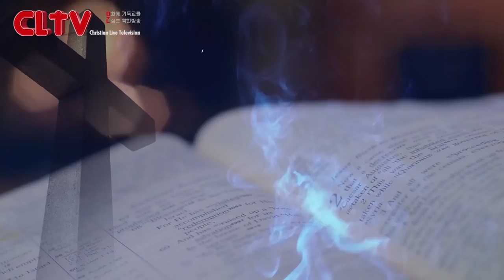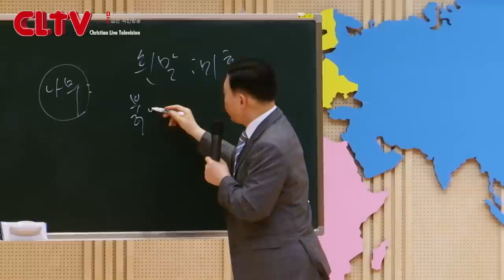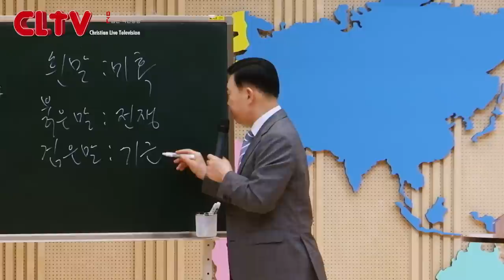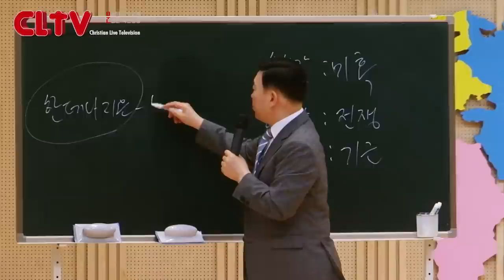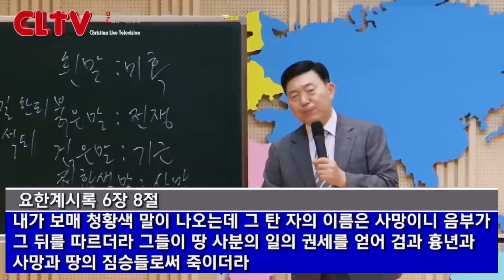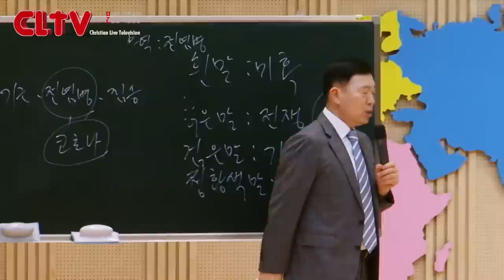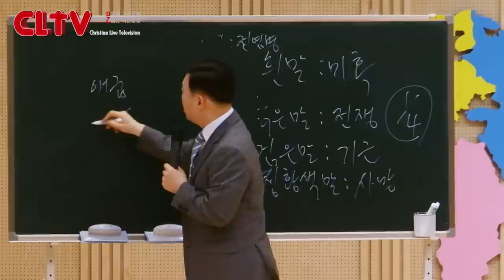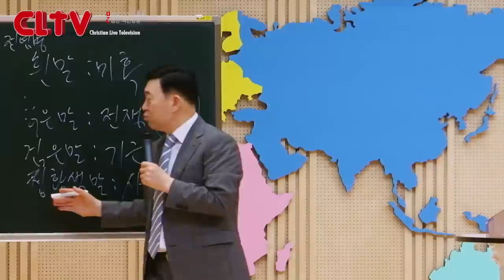CLTV 파워시리즈ㅣ이요셉 목사의 요한계시록 강해 (23회)ㅣ'붉은 말, 검은 말, 청황색 말 탄 자는 누구인가'